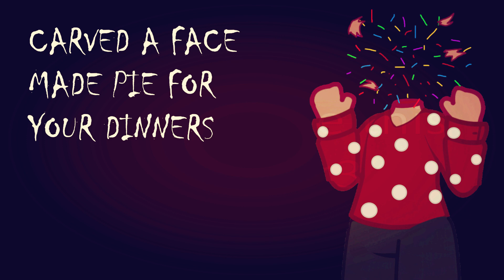Pumpkin's Revenge || DHMISxGACHA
OMG I FINALLY FINISHED IT WOOO
This wasn't that hard to do I just didn't have motivation ;-;

Song: Pumpkin's revenge by Louie Zong
Used: Paint.Net, Gacha Club, Filmora, Youtube